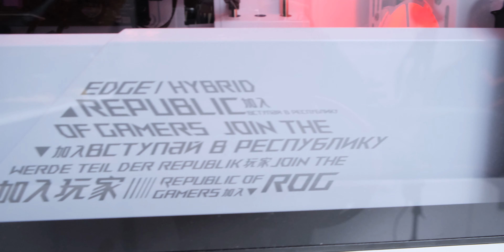ROG Strix Helios White PC Case Review: Sasta Nahi, Sabse Mehenga! 💸✨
I check out the sabse premium case from Asus ROG, the Strix Helios White Edition, which looks amazing, and offers extremely good build quality with enough room for you and your dog.